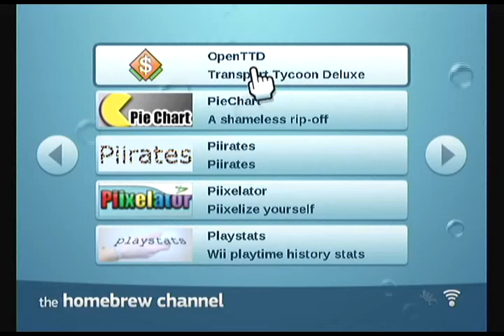OpenTTD v1.1.3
Homebrew nintendo wii, "OpenTTD" par Extrems.